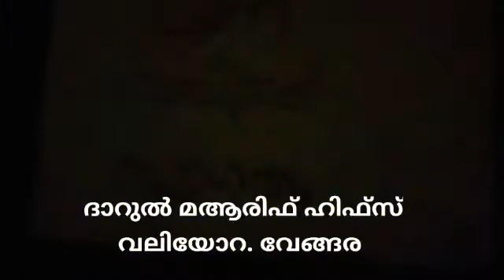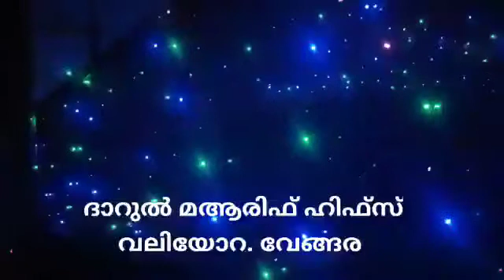നബി ജന്മദിനത്തിന് സ്വാഗതം.ദാറുൽ മആരിഫ് ഹിഫ്സ്‌വലിയോറ. വേങ്ങര